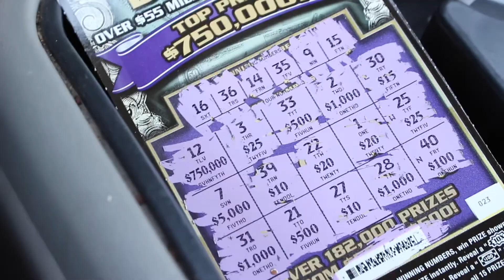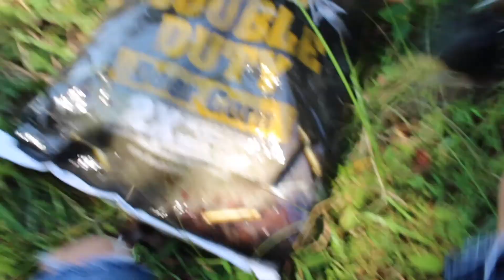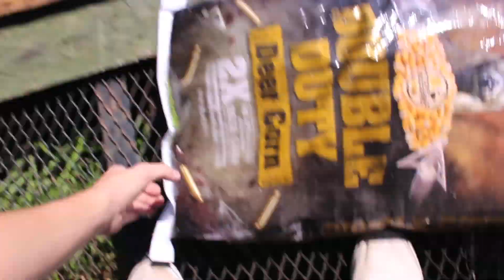Prepping for Bow Season in Skinny Jeans : Veritas Vlog 02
Whats up guys! Veritas team member Ethan here today, sadly you'll miss your normal host Scott in this video, he wasn't able to make it so we had to do a corn run all alone. Don't worry though he will be back soon! Hopefully you enjoyed it and are also prepping for the season...maybe not in skinny jeans tho lol